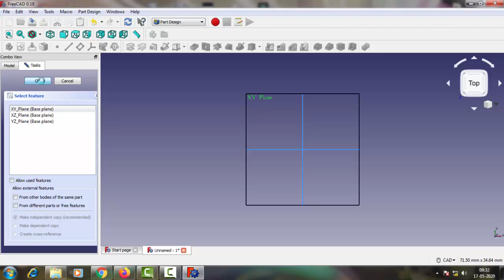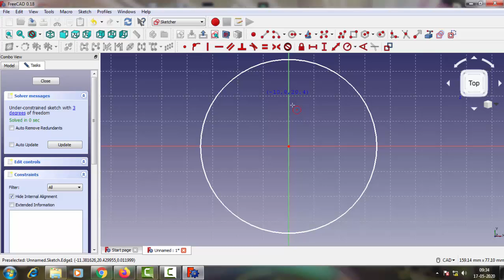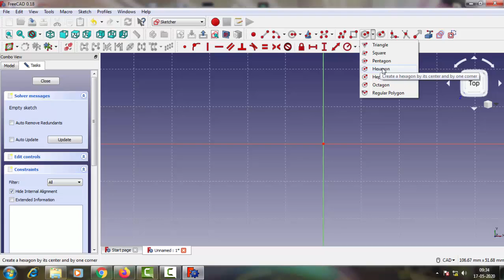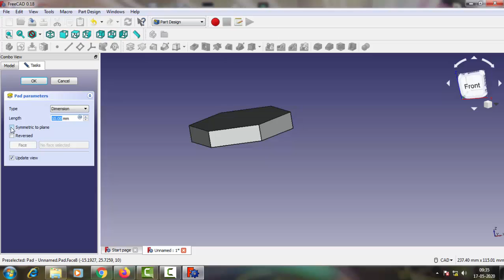EXTRUDE FREECAD TUTORIAL 1